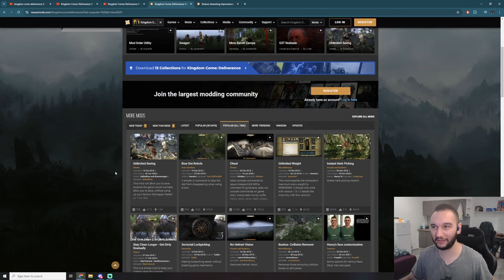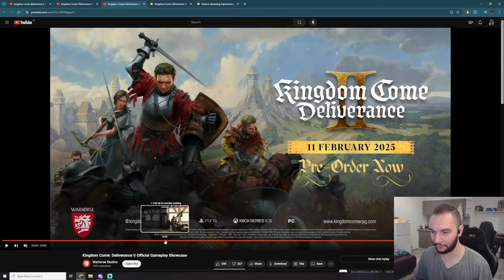Kingdom Come Deliverance 2 wygląda świetnie, ale...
Kingdom Come Deliverance, czyli najbardziej średniowieczne, najbardziej realistyczne i najbardziej czeskie RPG dotychczas, już 11 lutego 2025 otrzyma długo wyczekiwany sequel, w którym będziemy kontynuować przygody głodnego Henryka ze Skalicy i czyścić Bohemię z wrogów królestwa i Świętego Cesarstwa Rzymskiego. Pierwszego dnia odbywającego się w Niemczech Gamescomu otrzymaliśmy kolejny zwiastun, a następnego 25 minut gameplayu. Możemy na nim zobaczyć o wiele ładniejszą grafikę, system walki, reputacji, okno ekwipunku i wiele innego. Znalazło się też miejsce na zabawny Polski akcent. Ale są też rzeczy, które nie przypadły mi do gustu...

Na kanale znajdziecie też zapisy z transmisji z takich gier jak: Lies of P, Cyberpunk 2077: Phantom Liberty, Gothic, Gothic 2: Noc Kruka, Kroniki Myrtany: Archolos, Cienie Przeszłości, Baldur's Gate 3, Elden Ring: Shadow of the Erdtree, Risen, Kingdom Come: Deliverance i Black Myth: Wukong.